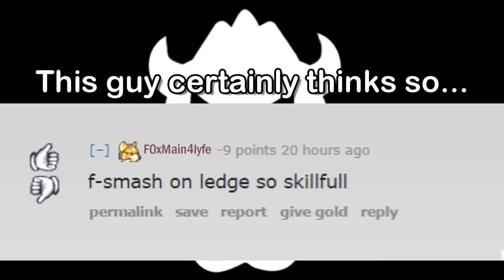"Boozer Pls" | A Project M 3.5 Bowser Fsmash Compilation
*Don't take this video TOO seriously. It's just for fun.*
I round up all of my interesting Fsmash clips that I got while playing PM 3.5, and make a silly compilation.

I play on Netplay through Anther's Ladder (smashladder.com)
I HIGHLY recommend you check it out if you like Smash.

Video editor: PowerDirector13